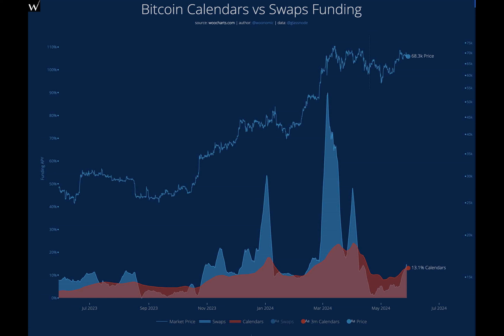Bitcoin Futures Market Demand Soars, Will Spot BTC Price Follow?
Why is Bitcoin's price fluctuating around $68,000? Analyst Willy Woo sheds light on Bitcoin's recent performance, suggesting consolidation under bullish demand benefits the cryptocurrency, hinting at potential price growth before peaking.